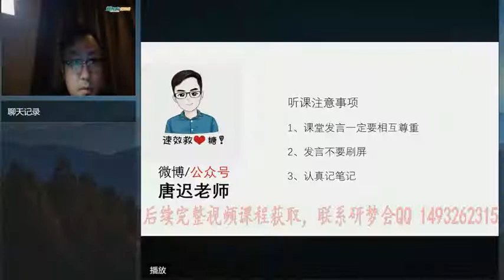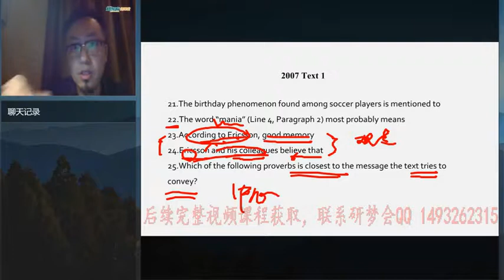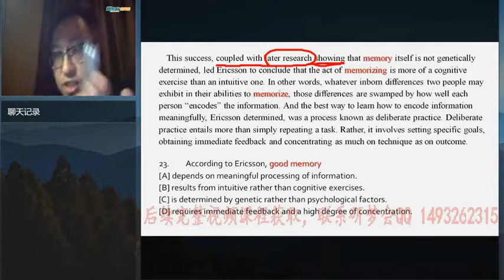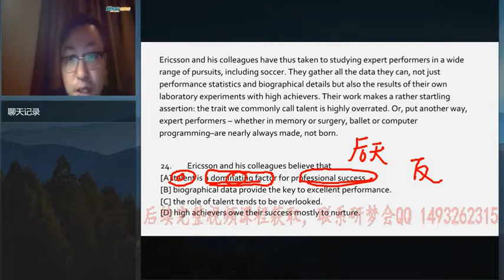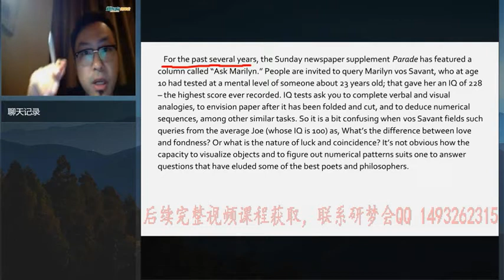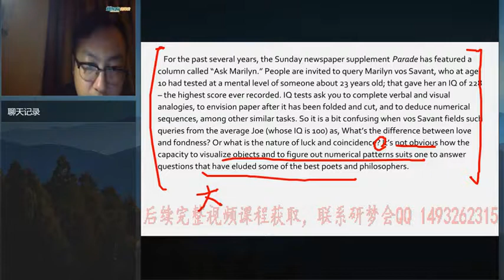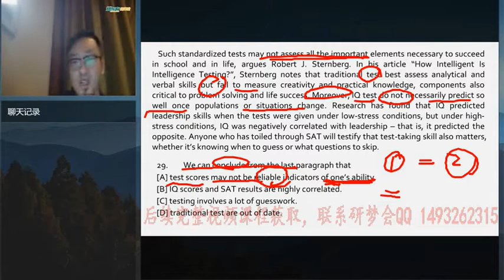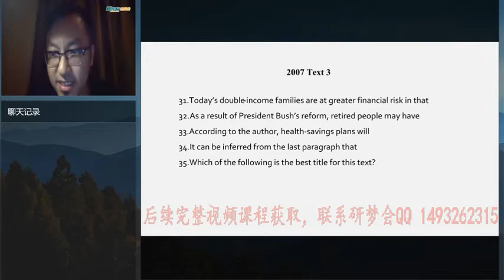考研英语阅读专项真题精讲【6】